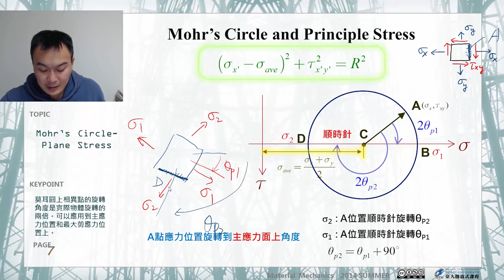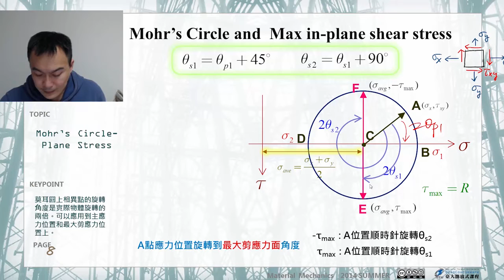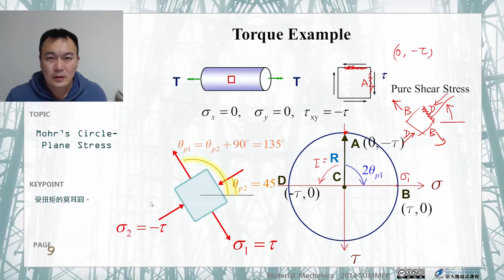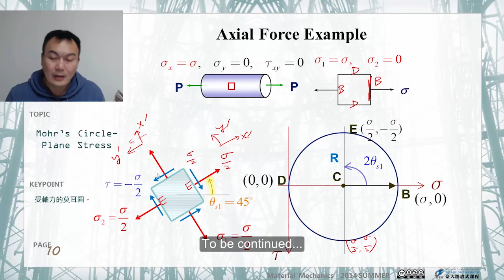材料力學 52.【應力與應變】平面應力的莫爾圓 (二)